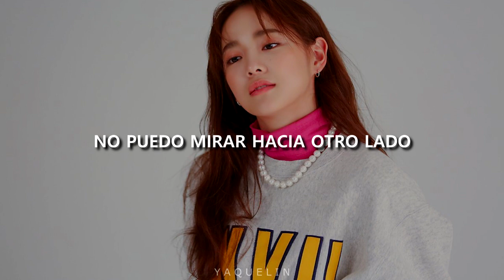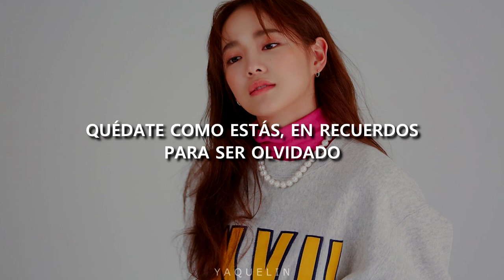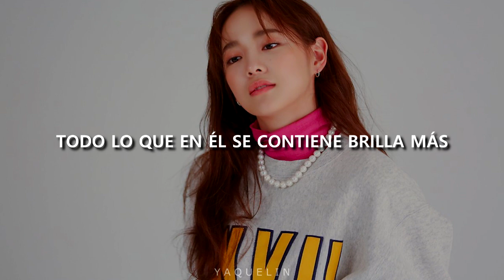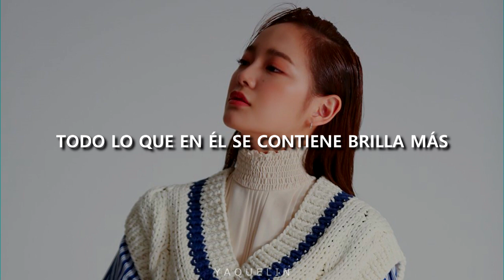| SEJEONG (김세정) | « SKYLINE » || Sub español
Kim Sejeong (GUGUDAN) - "Skyline" (Sub español)

Otra hermosa canción del mini album PLANT de Sejeong~
Como tenemos que quedarnos en nuestras casas y no hay clases, me estoy poniendo al día con las canciones que tengo pendientes. Así que verán varias notificaciones en estos días. Espero que no se cansen de mí haha
Espero que les guste Skyline y desde ya me disculpo por algún error ^^

CRÉDITOS
- Canción: SKYLINE
- Artista: Kim Sejeong (GUGUDAN)
- Album: PLANT
LETRA
- Hangul: MelOn
- Español: YAQUELIN
*La adaptación al español fue hecha por mí, si vas a utilizarla da los créditos correspondientes*